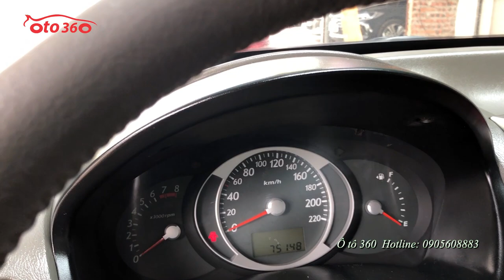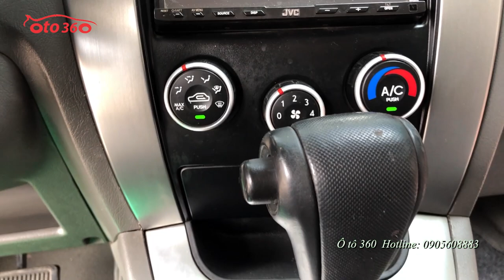Hơn 300tr vẫn được sử dụng xe SUV gầm cao 5 chỗ Huyndai Tucson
Bán Huyndai Tucson sản xuất 2009,số tự động, 2 cầu màu đen, đăng ký tên tư nhân, biển hà nội, chạy hơn 7 vạn, cực chất.
Xe được trang bị động cơ xăng DOHC 2.0L, hộp số tự động, xe đầy đủ option như,lazang đúc, cửa nóc, giá nóc, đèn gầm, phanh ABS, túi khí an toàn...
xe vừa được chủ xe bảo dưỡng tổng thể lại toàn bộ xe, nên mua về chị việc sử dụng ít nhất 1 năm không mất tiền sửa chữa, bảo dưỡng.